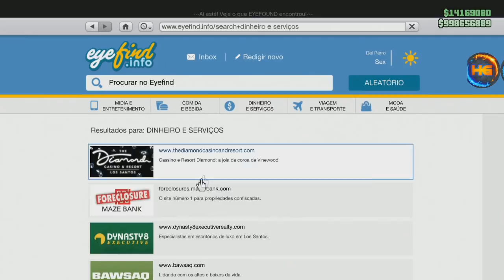*BRAND NEW* SOLO BENNYS MERGE (S/ONIBUS)+(S/LIMBO) METODO FACILITADO FAÇA COLEÇÕES DE CARROS MOD PS4